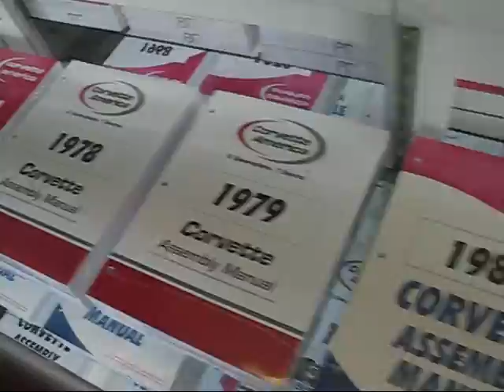Stoudt Auto Sales Reading PA Corvette Sales Service Parts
Stoudt Auto Sales home of the Stoudt Auto Sales Corvette Show.  Specializing in Corvette Sales, Parts and Service.  We also have trucks SUVs and Vans.